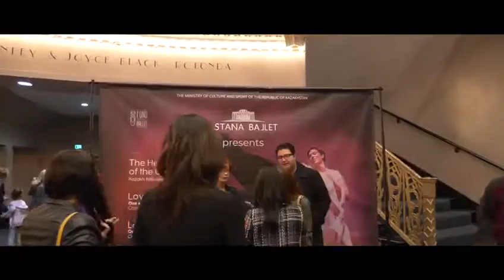Гастроли Театра Astana Ballet успешно завершились в США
В США прошли гастроли Театра Astana Ballet.
Театры:
19 ноября - Сан- Франциско (Театр Herbst)
20 ноября - Сан Диего (Театр Spreckels)
21 ноября - Сан Диего (Театр Escondido Performance Art Center)
22 ноября - Лос Анджелес (Театр Saban)
Программа:📖
Наследие великой степи
Love’s lost idols
Love Fear Loss
A Fuego Lento